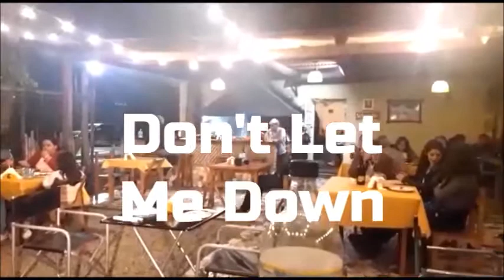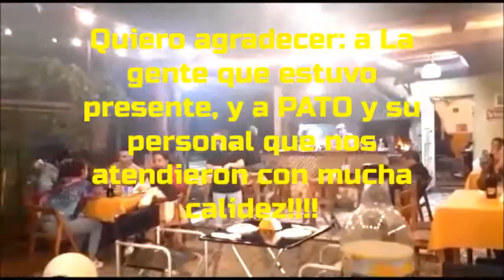Don't Let Me Down- Charly Pintos Lorenzo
Este tema lo vengo haciendo des de que salio!en un disco simple donde de un lado estaba GET BACK y de la otra faz, DON'T LET ME DOWN tiempos inolvidables!